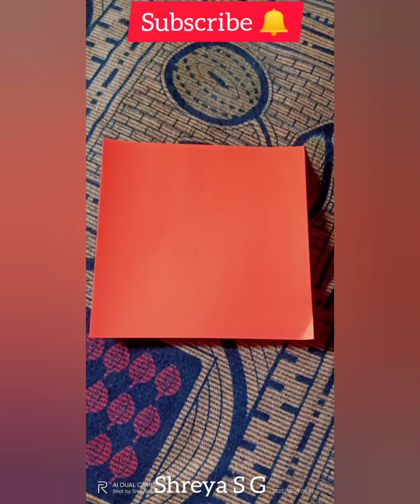Penholder With Paper#diy#diypenholder#penholder#papercraft#paperfold#papercrafting#paperflower#viral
Pen Holder With Paper#diya#diypenholder#penholder#papercraft#paperfold#papercrafting#paperflower#youtube